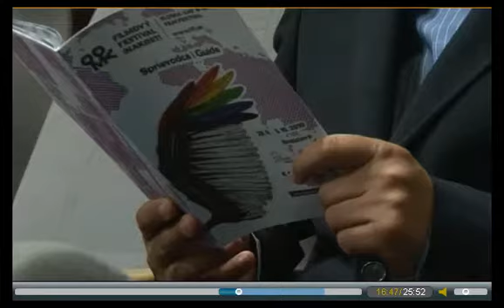Uryvok o FFi 2010 z Kinorama 17.10.2010, STV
Uryvok z relacie Kinorama 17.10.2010 STV